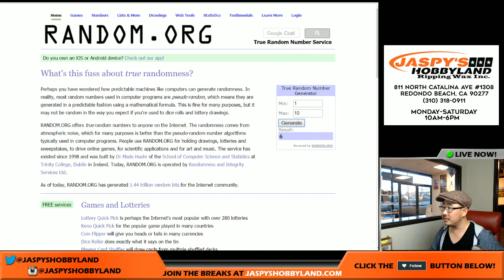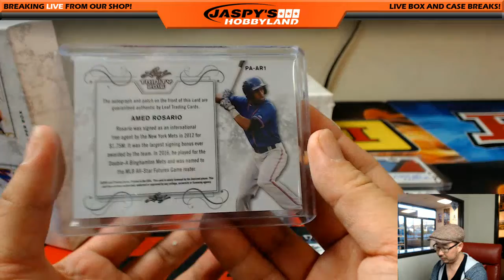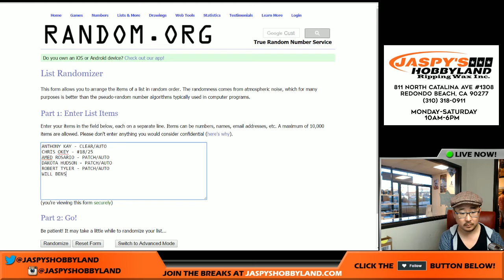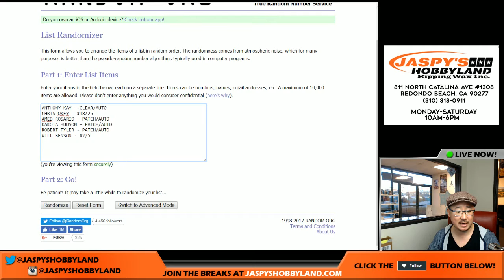03/09/17 [1Box RANDOM HIT] #25 - 2016 Leaf Trinity MLB Baseball